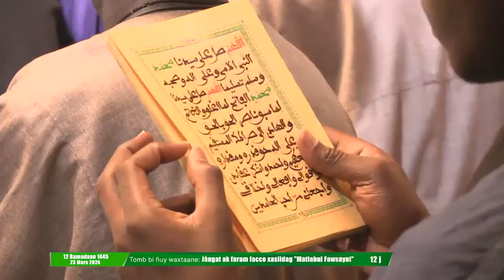ay leeral yu am solo ci Qassida Matlabu fawsayni Par Serin Maam Moor MBÀKKE Amdi